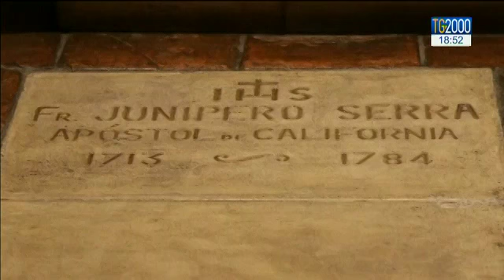Papa Francesco: meglio procedere zoppicando che restare fermi come "cristiani da museo"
E' meglio procedere zoppicando anziché restare fermi ed essere “cristiani da museo”. lo ha detto papa francesco ricevendo in udienza i membri del serra international, l'organizzazione laica che ha per vocazione quella di essere amica dei sacerdoti.
Servizio di Paolo Fucili